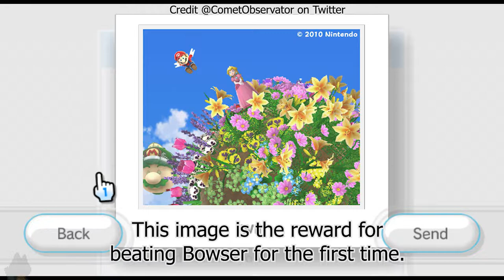The Perfect Run | Super Mario Galaxy 2 (Wii) | Casual Playthrough (Finale)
A casual stream of my tenth and final day playing Super Mario Galaxy 2. In this I go exclusively for that last star. With great tragedy, triumph, and rendering issues.